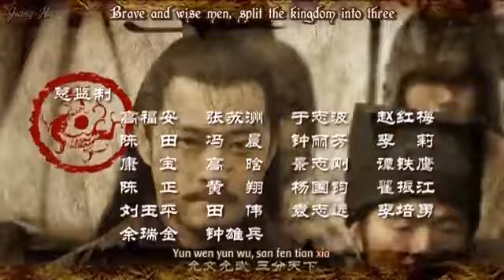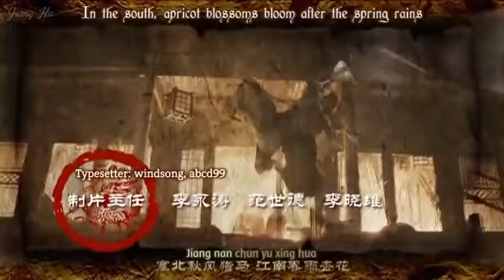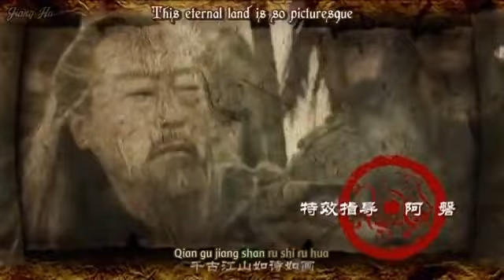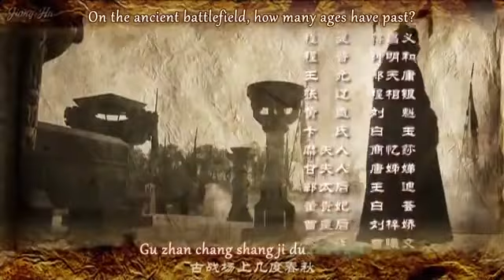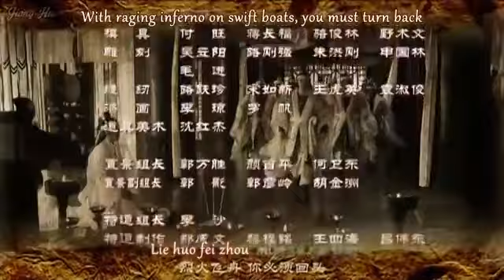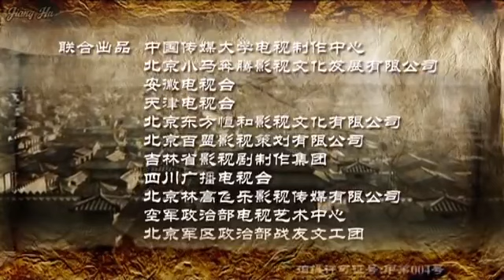War of the Three Kingdoms 2010 HD Episode 38